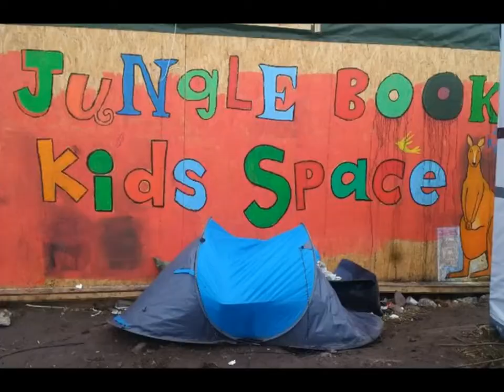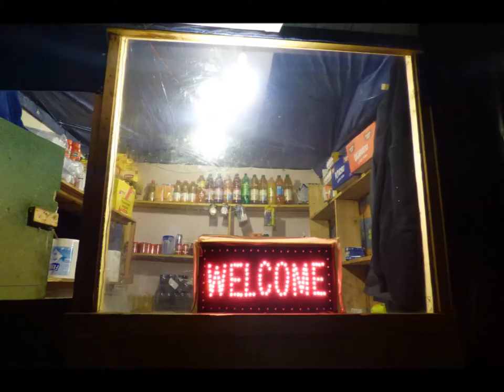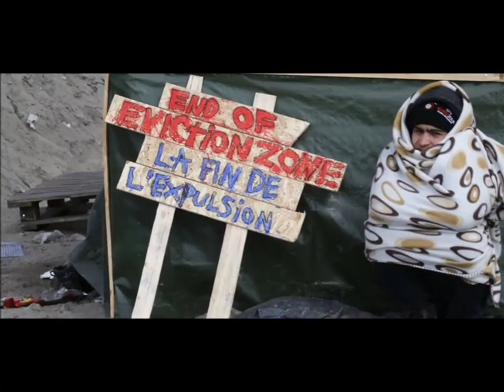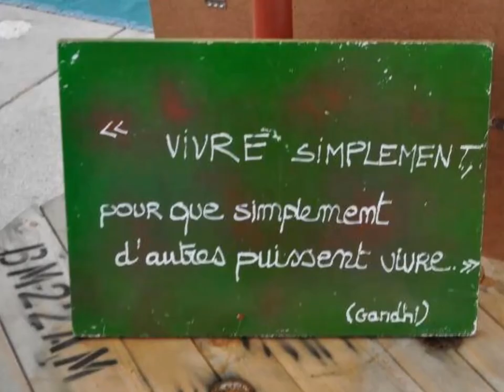Petite Fleur (Clip pour le Projet Fajara)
Petit clip réalisé dans le cadre du projet Fajara Calais sur le chemin de l'espoir sortez déjà vos agendas, On compte sur vous le 03/02/2018 !!! j'vous laisse découvrir la programmation de cette belle journée içi avec Isabelle Grenet Val Geniller Boudry l'association Un Autre Chemin Mustafa Alshaikh LeXA Hippunk (pas tout seul) et moi même !
en partenariat avec Coup D'Pression , Villeneuve-la-Guyard etc .